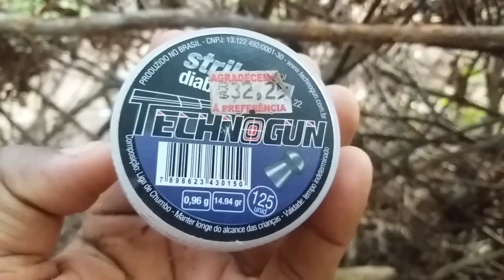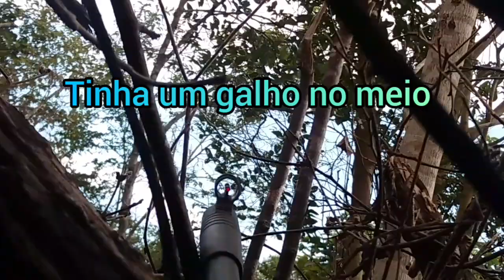Caçada de juriti e mocó na ceva de milho e mandioca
LINK DA RIFA HATSAN PD COM LUNETA E MOUT ANTI IMPACTO SÓ ENTRE SE FOR PARTICIPAR BELEZA 💖